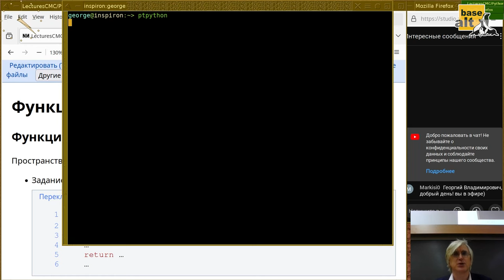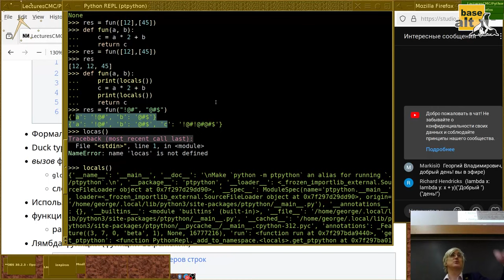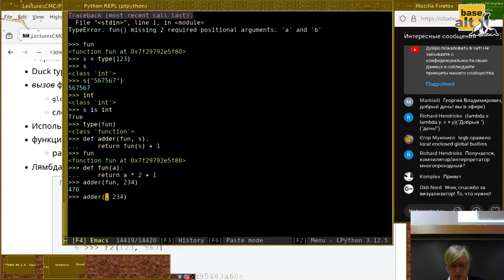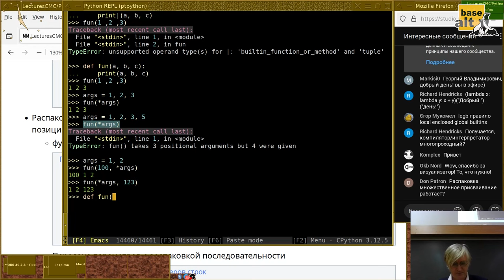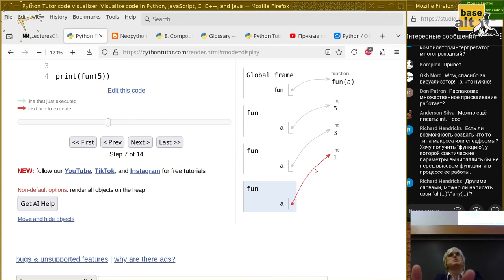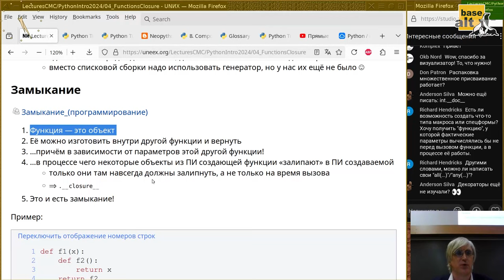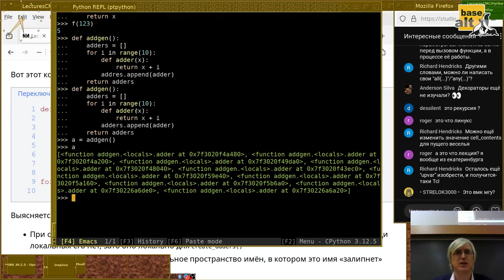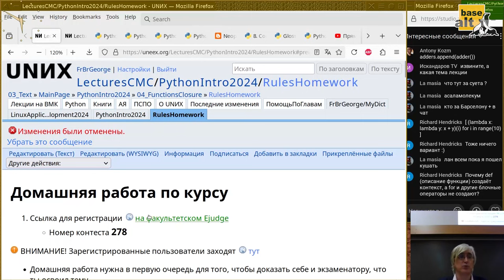04. Функции и замыкание (Монтаж)